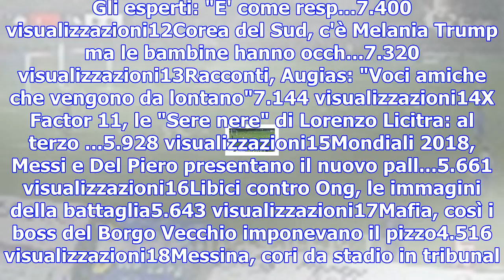Banche, manacorda: 'in commissione salta il faccia a faccia. in scena il fallimento della comunicaz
Banche, manacorda: 'in commissione salta il faccia a faccia. in scena il fallimento della comunicazione'
1X Factor 11, Rita Bellanza canta Lost On You: per Fedez n...66.105 visualizzazioni2Serie C, prima i...